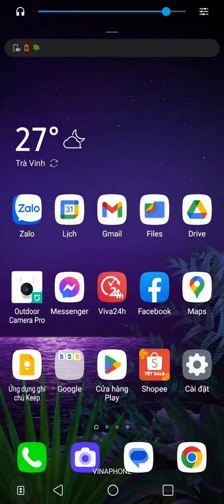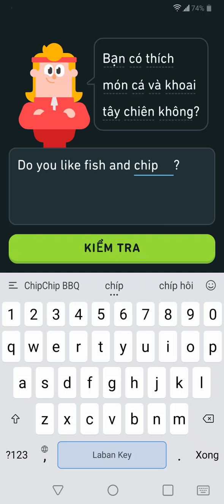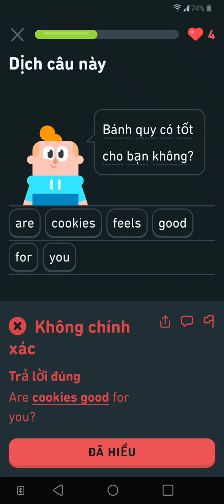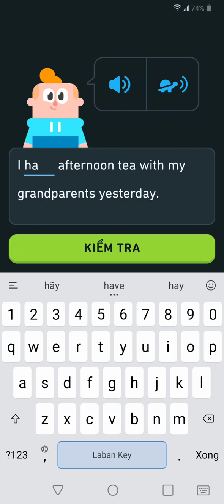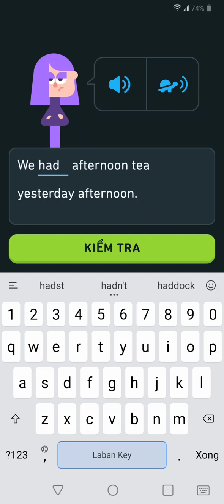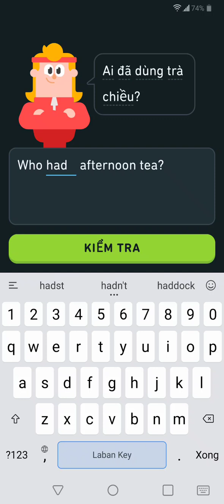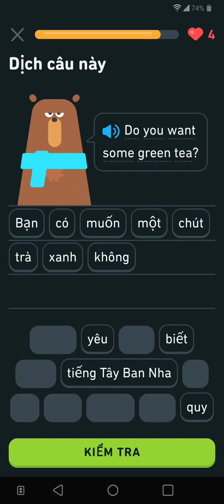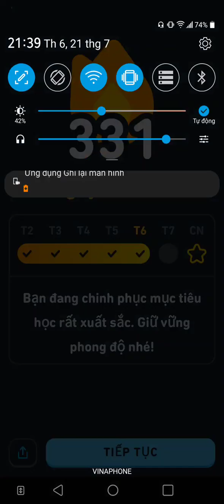Hãy đắm mình trong tiếng anh khi có thể! tienganh english ielts. Buổi 331.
1. Phương pháp học tiếng Anh tiên tiến: Kênh YouTube học tiếng Anh với Duolingo sử dụng phương pháp học tiên tiến và khoa học để giúp bạn nắm vững ngữ pháp, từ vựng và kỹ năng nghe, nói, đọc, viết. Bạn sẽ được tiếp cận với các bài học được thiết kế đặc biệt để tăng cường khả năng tiếng Anh của bạn một cách liên tục và có cấu trúc.

2. Nội dung đa dạng và thú vị: Kênh YouTube này cung cấp nhiều loại nội dung học tiếng Anh đa dạng và thú vị. Bạn có thể tìm thấy các bài học ngữ pháp, từ vựng, câu đối thoại, trò chơi ngôn ngữ và nhiều nội dung khác. Bằng cách kết hợp các phương pháp học truyền thống và học thông qua trò chơi, kênh này tạo ra môi trường học tập thú vị và kích thích sự tương tác của bạn.

3. Các cấp độ học phù hợp: Kênh YouTube học tiếng Anh với Duolingo cung cấp các bài học ở các cấp độ khác nhau, từ người mới bắt đầu cho đến người học trung cấp và cao cấp. Bất kể trình độ tiếng Anh của bạn là gì, bạn đều có thể tìm thấy các bài học phù hợp để phát triển và nâng cao kỹ năng của mình.

4. Chất lượng và đáng tin cậy: Kênh YouTube này được phát triển bởi Duolingo - một ứng dụng học tiếng Anh nổi tiếng và đáng tin cậy. Với nhiều năm kinh nghiệm trong lĩnh vực giáo dục ngôn ngữ, Duolingo cam kết mang đến cho bạn những nội dung chất lượng cao và giảng dạy hiệu quả.

5. Hỗ trợ miễn phí: Kênh YouTube học tiếng Anh với Duolingo cung cấp nội dung học tiếng Anh hoàn toàn miễn phí. Bạn không cần trả bất kỳ khoản phí nào để tiếp cận và học từ kênh này. Điều này rất thuận tiện và tiết kiệm cho những người muốn nâng cao kỹ năng tiếng Anh mà không muốn tốn chi phí.